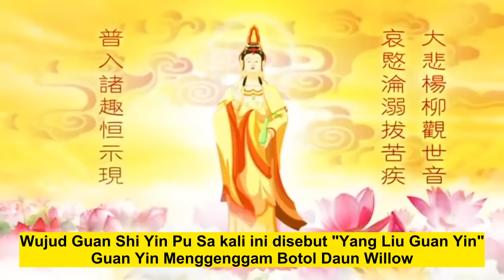Guan Yin Menggenggam Botol Daun Willow | Yang Liu Guan Yin